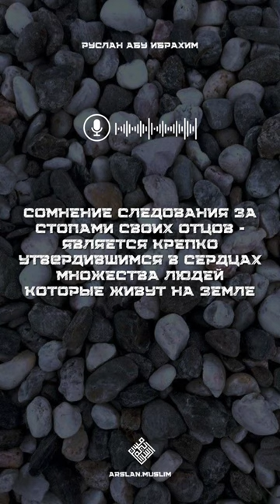Сомнения следования за стопами своих отцов - является крепко утвердившийся в сердцах множества людей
Сомнения следования за стопами своих отцов - является крепко утвердившийся в сердцах множества людей, которые живут на земле.

Руслан абу Ибрахим.

✅ Всевышний Аллах сказал: «Когда им говорят: «Следуйте тому, что ниспослал Аллах», – они отвечают: «Нет! Мы будем следовать тому, на чем застали наших отцов». 📌 (Сура 2:170).

✅ Всевышний Аллах сказал: «Когда им говорят: «Придите к тому, что ниспослал Аллах, и к Посланнику», – они отвечают: «Нам достаточно того, на чем мы застали наших отцов». Неужели они поступят так, даже если их отцы ничего не знали и не следовали прямым путем?». 📌 (Сура 5:104).

✅ Всевышний Аллах сказал: «Еще раньше Мы даровали Ибрахиму (Аврааму) верное руководство, и Мы были осведомлены о нем. Вот он сказал своему отцу и народу: «Что это за изваяния, которым вы предаетесь?» Они сказали: «Мы видели, что наши отцы поклонялись им». Он сказал: «Воистину, вы и ваши отцы пребываете в очевидном заблуждении»». 📌 (Сура 21 Пророки, 51-54).